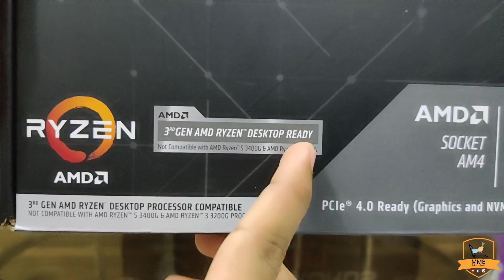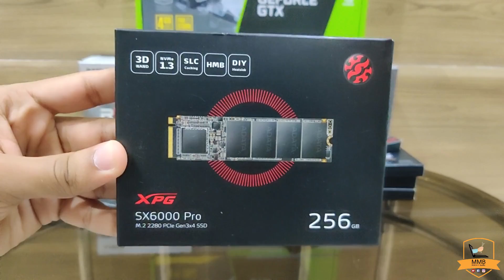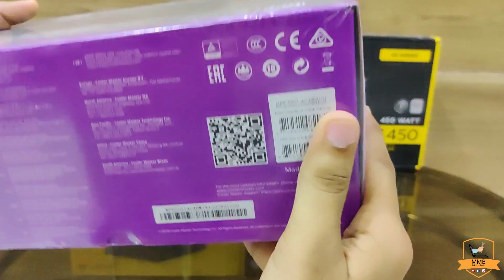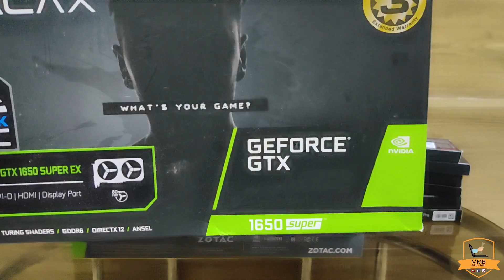60k Gaming Pc Build Ryzen 5 3600 ₹60,000 Hindi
B550M PRO-VDH WIFI :
Support for 3rd Gen AMD Ryzen processors and future AMD Ryzen processors with BIOS update
Lightning Fast Experience: PCIe 4.0, Lightning Gen4 x4 M.2 with M.2 Shield Frozr
Premium Thermal Solution: 7W/mK pad, additional choke thermal pad and M.2 Shield Frozr are built for high performance system and non-stop works
Powerful Design: Core Boost, Digital PWM IC, 2oz Thickened Copper PCB, Creator Genie, DDR4 Boost
Audio Boost: Reward your ears with studio grade sound quality
Dragon Center: A brand new software which integrates all MSI exclusive tools with user friendly user interface.
60k Pc Build MSI B550M PRO /Ryzen 5 3600 Rs 60000 Pc build 2020 Hindi

Graphics Card :
GeForce GTX 1650 Super Twin Fan 4GB GDDR6 128-bit Super Compact Gaming

RAM :
Unique heatsink design with edgy wing-shaped
Supports Intel And AMD 3000MHz
Intel XMP 2.0 more accessible overclocking

NVME:
SX6000 Lite SSD - Get your entertainment, coursework, or games anywhere, on any device. Feel the freedom of huge storage and speedy transfers to laptops, smartphones, game consoles and more
STORAGE - With up to 256 GB of high-speed storage for high-res photos, videos, and sound files, the SX6000 Extreme Portable External SSD is perfect for all your creative pursuits
FAST TRANSFER SPEEDS - With high-performance transfers with up to 1800/1200 Mbps read/write speed

SMPS:
80 plus certified power supply
Quality capacitors with durable hdb bearing
Low standby power consumption, erp 2013 lot 6 compliant
Sleeved cables, proven thermal resistance, quiet and durable
Damage resistant, built-in over temperature protection (otp) ; High Efficiency and Low Noise
Input Voltage: 200-240Vac, Input Current: 4.5A, Input Frequency: 47-63Hz; Power Good Signal: 100-500ms Fan Size: 120mm, Fan Speed: 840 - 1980 RPM

Cabinet :
CHIPTRONEX X410B Mid Tower ATX Cabinet USB 3.0

XPG ADATA
RAM 8GB 3200Mhz
HyperX Fury
XPG D30
Corsair Vengeance